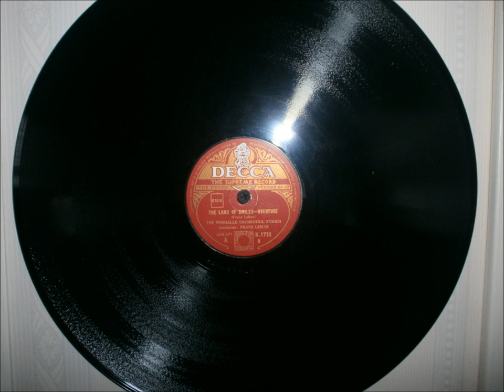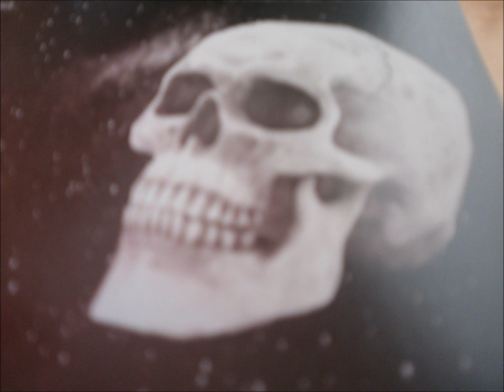Bundesrepublik: Mondemann Ist Ein Totenschädel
Industrial neodepressive